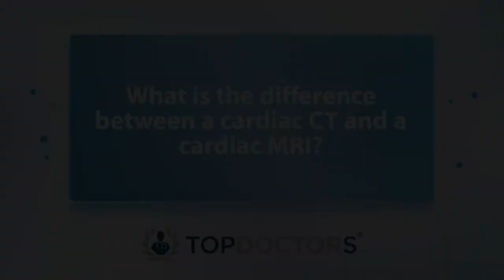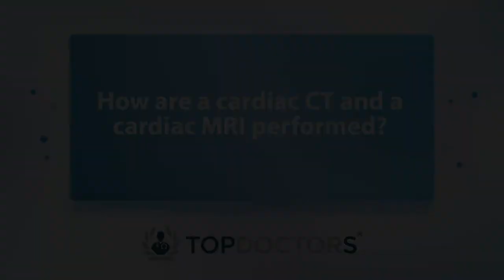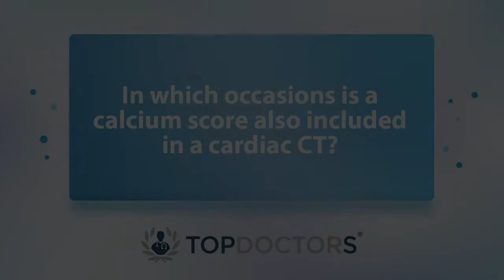What is the difference between a cardiac CT and a cardiac MRI? - Online interview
While they sound similar, there are distinct differences between cardiac CT and cardiac MRI scans - and their aim is to answer different questions about heart health.

Leading consultant cardiologist Dr Thomas Heseltine provides a clear explanation in order to differentiate between the two in this informative video.

00:00 What is the difference between a cardiac CT and a cardiac MRI?
01:39 How do cardiologists determine which one to use?
04:00 How can patients prepare for a cardiac CT and a cardiac MRI?
04:53 How are a cardiac CT and a cardiac MRI performed?
07:33 In which occasions is a calcium score also included in a cardiac CT?
10:17 When are results available?

If you are interested in booking a consultation with Dr Heseltine, you can do so by visiting his Top Doctors profile